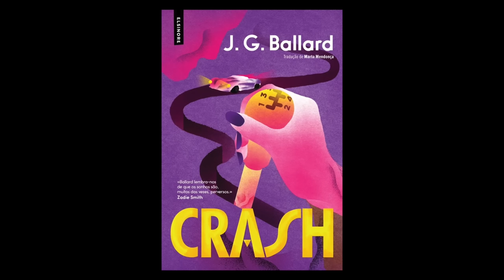Mark Kermode reviews Crash (1996) | BFI Player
"A movie that I consider near-perfect in both its construction and execution."